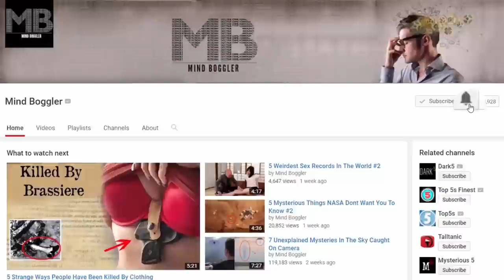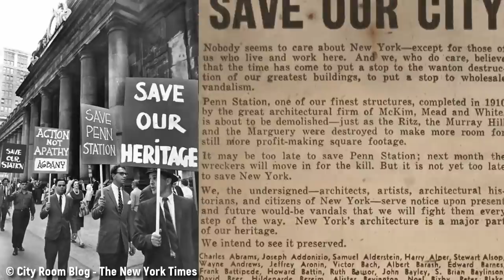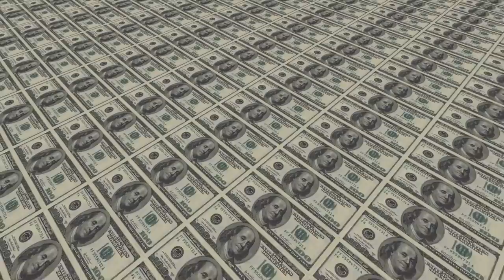10 Amazing Tourist Attractions That No Longer Exist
Once upon a time, there were tourist attraction places that people trooped to during holidays and vacations. These places served its purpose and eventually died off with time. So what really happened to them? In this video, I would want to tell about 10 tourist attraction places that no longer exist.